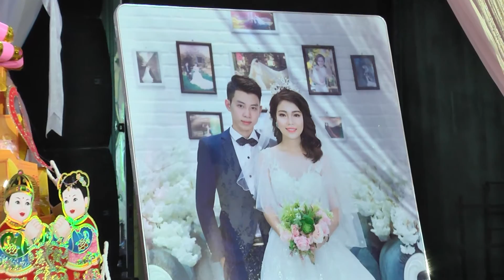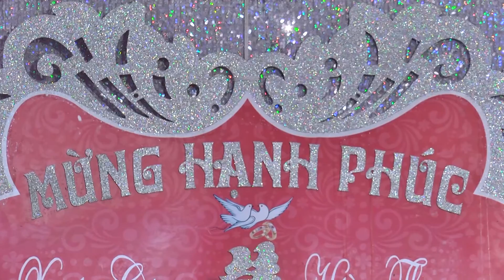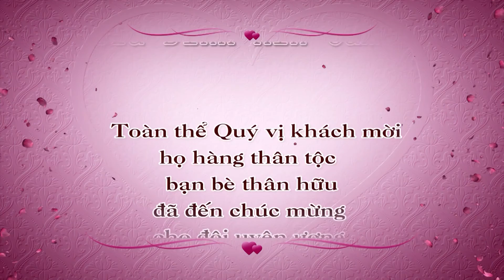LỄ THÀNH HÔN CÔNG VÀ THƯƠNG (CỔ LỄ) 27 - 10 - 2018